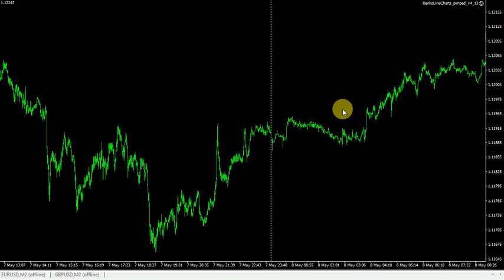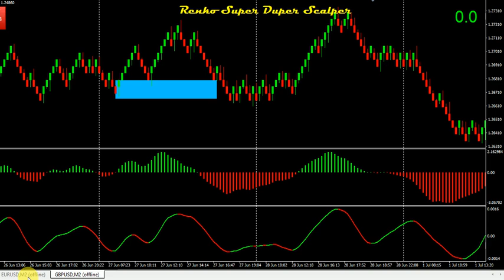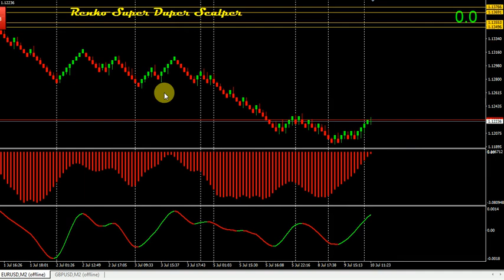Simple Forex Strategy for beginner..Basic Renko Super Duper Scalper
sekarang sy dalam proses mengumpulkan sesiapa yg ingin belajar tentang renko chart
ini ada link channel baru di telegram..